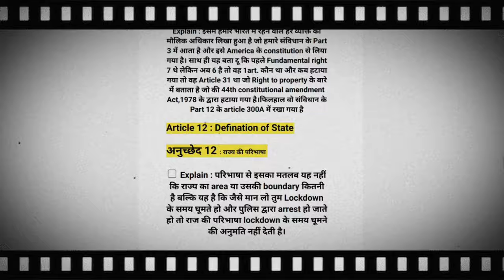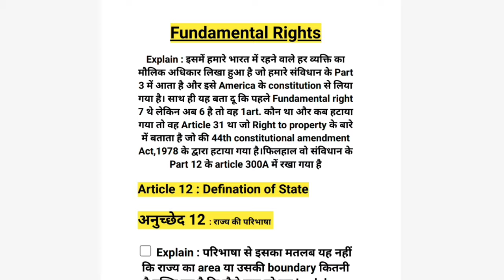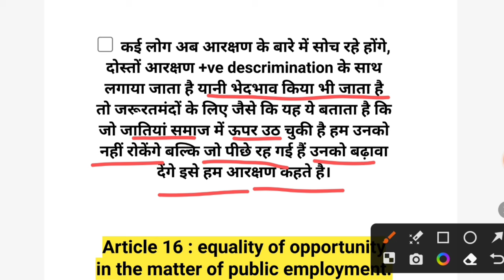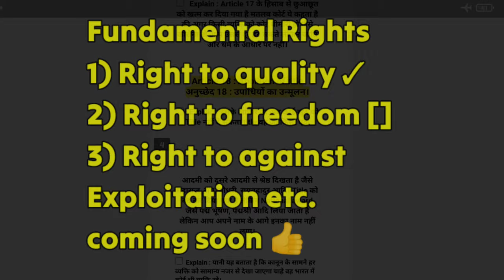⭕Equality before the law (14-18)@PWOnlyIASUPSC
मौलिक अधिकार [Hindi+English] Part 1 ⭕ Infinite History 99

In this video I'll try to teach Right to equality of fundamental right properly, if you have any doubt then please comment me thanks ❣️

⭕Article 12 : Defination of State
अनुच्छेद 12 : राज्य की परिभाषा

⭕ Article 13 : laws inconsistent with
or in derogation of fundamental
right.
अनुच्छेद 13 : मौलिक अधिकारों के साथ असंगत या अपमानित करने वाला कानून।
fundamental right in Indian constitution
fundamental right in Hindi

⚫ Right to Equality (14-18)
⭕Article 14 : equality before the law
⭕ Article 15 : Article 15 : prohibition of discrimination
on the grounds of religion, race, cast, sex
or place of birth.
⭕Article 16 : equality of opportunity
in the matter of public employment.
⭕Article 17 : Abolition of
untouchability.
Article 18 : Abolition of title.

Hello friends 😊 On this channel you will get to watch the videos of history and gradually I'll keep making more and more videos of Ancient, Medieval and modern history on this channel and with high qualitiy editing
So,